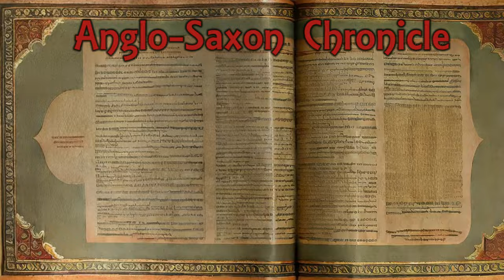Viking Age - Lindisfarne (AI animated)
While still waiting for AI-animate to improve I made one more little historical documentary about the viking age - this time about the Lindisfarne raid in year 793. Even though the animation quality still is poor, it's pretty cool that I can just prompt the film sequences via AI. Fantastic! ❤ Animated at Mage.space ❤ with added script from ChatGPT and voiceover from NaturalReader. Remember, you can always choose auto-generated subtitles in the settings of the video player!